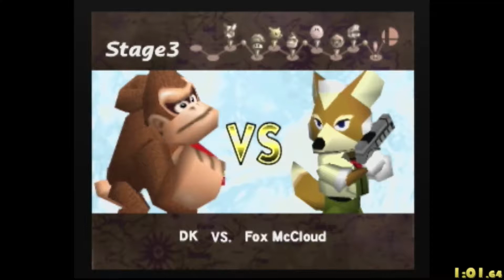Super Smash Bros. Speedrun in 7:44 Donkey Kong Very Hard 1 Stock PAL-N64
Dec run tbh